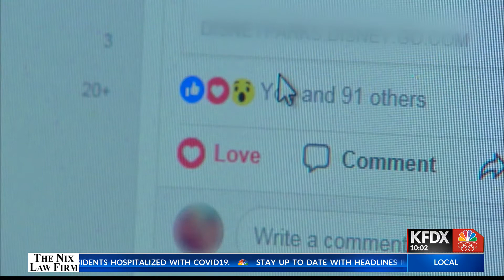WFISD to add more school resource officers in early 2022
Making sure each and every student is protected inside of school doors is the number one concern for the WFISD's Safety and Security Committee, a team that Ashley Thomas is a part of.